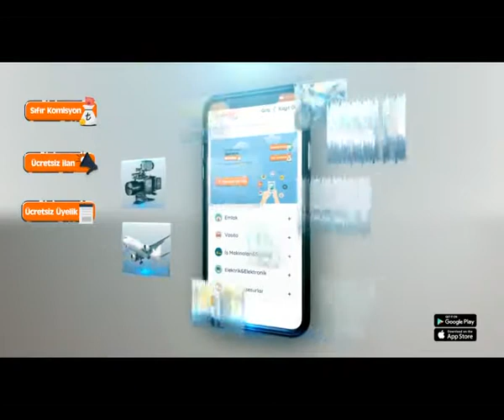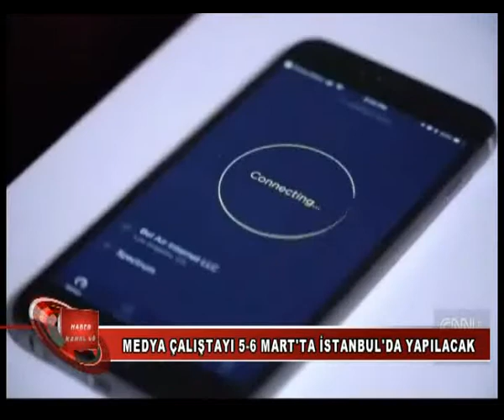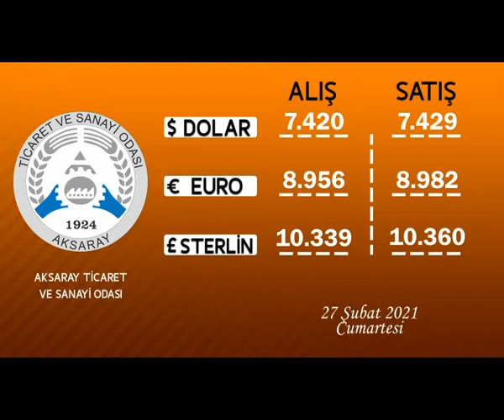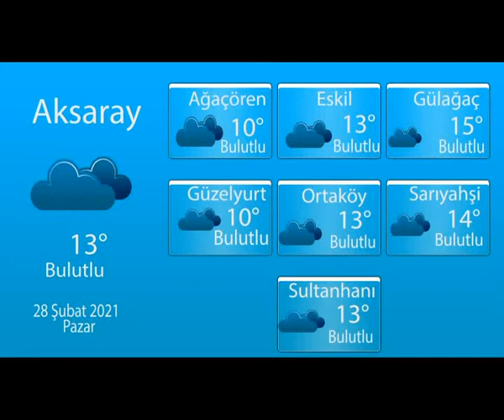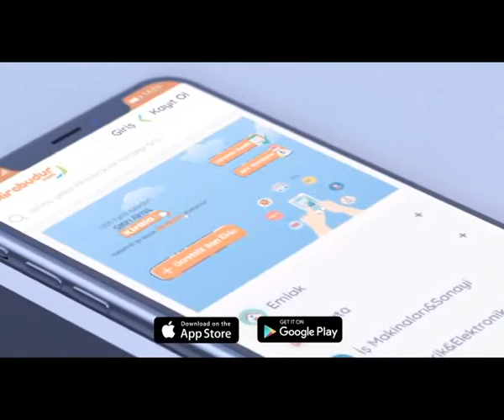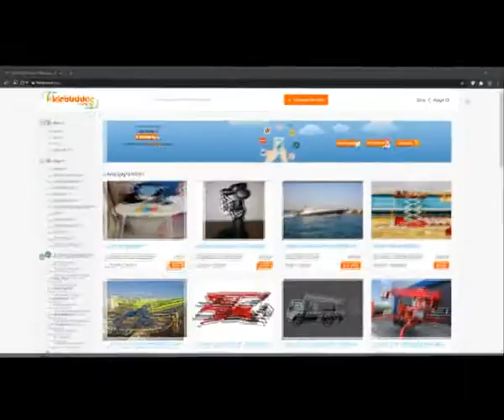27 02 2021 HABERLER